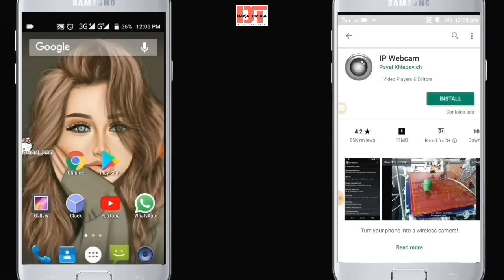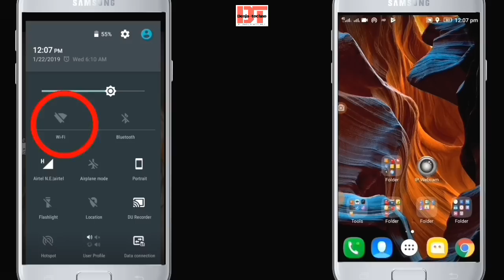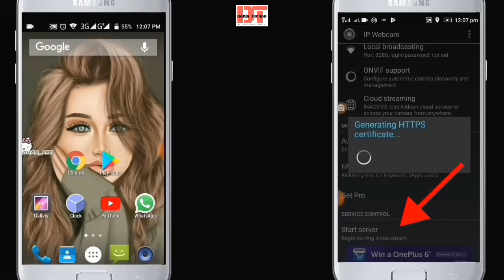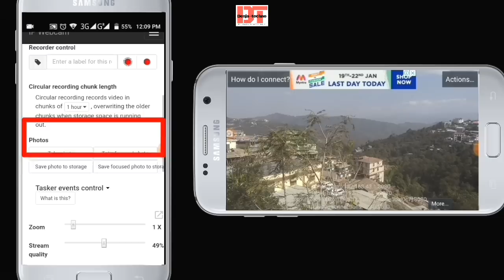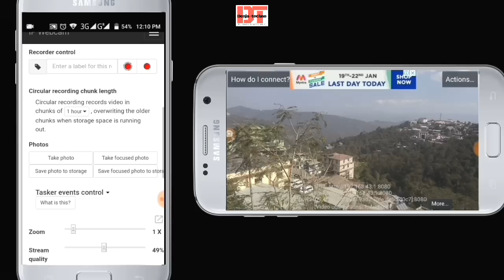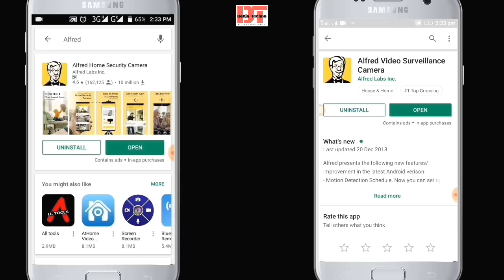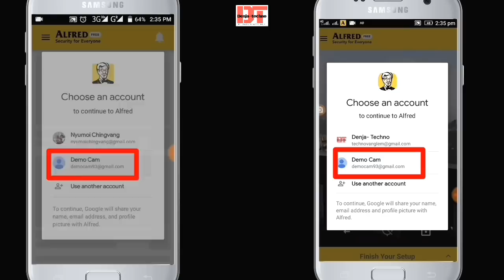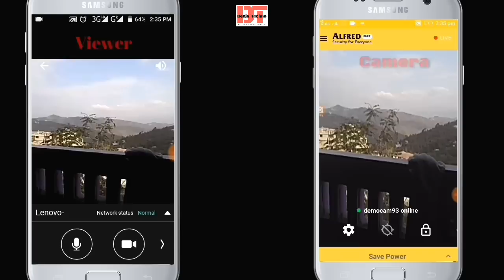Turn your Android phone into CCTV security Camera/ Webcam for free || Nagamese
In this video I will Show  you Turn your Android phone into CCTV security camera/webcam For free,If you happen to have an old Android smartphone or tablet collecting dust somewhere, now you have a better option.IP Webcam/Alfred Apps turns your spare smartphones and tablets into CCTV security cameras that you can watch while you’re away.Works anywhere with WiFi hotspot, 3G and 4G.You just need to download and install the apps,In just login with Same WiFi hotspot/gmail account as CAMERA & VIEWER Place the spare Android phone device anywhere of interest at home, in the kitchen and your office etc.You can access your Android phone cctv security camera from anywhere and at anytime you want,Keeping Some protected and safe is important for everyone.